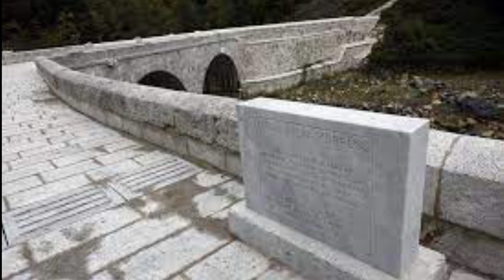Ağustos 2021 deki Sel Felaketinde Yıkılmış Olan Küre Ersizlerdere İkiçay Köprüsü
Kastamonudaki sel felaketinde yıkılan Küre Ersizlerdere İkiçay Köprüsü. Kastamonu'da görülmesi gereken tarihi, doğal, dini, sosyal ve kültürel bütün yerleri Gezimoni kanalımızda bulabilirsiniz.

Kastamonu Küre İkiçay Köprüsü
Kurtuluş Savaşı'na Türk kadınının adını tarihe altın harflerle yazdıran Şehit Şerife Bacı'nın, Halime Çavuş'un, kağnısıyla İnebolu'dan Ankara'ya mermi taşırken kullandığı Kastamonu'nun Küre ilçesindeki Köprüdür. Kurtuluş Savaşı'nda İstanbul'da işgal güçlerinin denetimindeki depolardan kaçırılan silah ve cephanelerin teknelerle İnebolu Limanı'na getirildiğini, buradan da İstiklal Yolu'ndan kağnılarla Ankara'ya götürüldü. İstiklal Yolu'nda, Küre'ye 6 kilometre uzaklıktaki Ersizler mevkisinde bulunan, 1899'da yapılmış 50 metre uzunluğundaki İkiçay Köprüsü'nün cepheye silah ve cephane taşınan tek güzergâh ''Bu köprü, Kurtuluş Savaşı yıllarında en önemli geçiş yolu oldu. Cephane yüklü kağnılar, bu köprüyü kullandı. Buradan taşınan cephane ve mühimmat, savaşın kazanılmasında büyük rol oynadı.